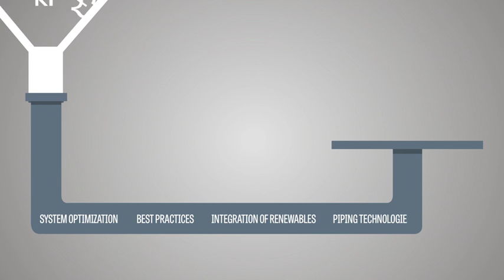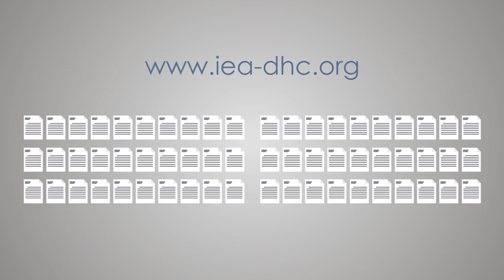Introduction to IEA DHC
This video briefly explains the principle of IEA DHC and its benefits.